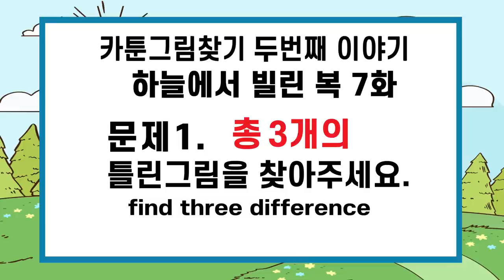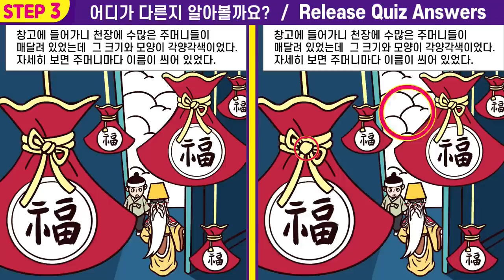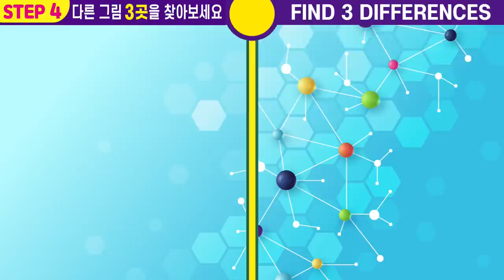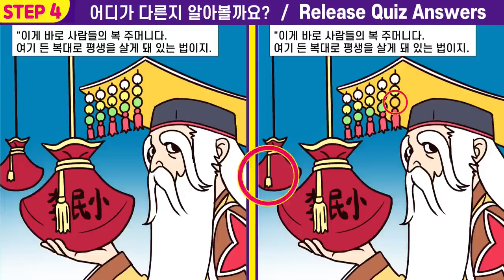【틀린그림찾기/치매예방】💥건망증 5~60대는 절대 못 찾는 틀린그림!ㅣ1%아이큐! 두뇌훈련!💖차이점 3곳ㅣ집중력을 높이는 퀴즈 틀린그림찾기!🧡120ㅣ하늘에서 빌린 복 7화ㅣ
00:00  인트로
00:19  게임1
02:01  게임1 정답 확인
02:14  게임2
03:57  게임2 정답 확인
04:10  게임3
05:52  게임3 정답 확인
06:05  게임4
07:47  게임4 정답 확인
08:01  게임5
09:43  게임5 정답 확인
10:00  최종 화면